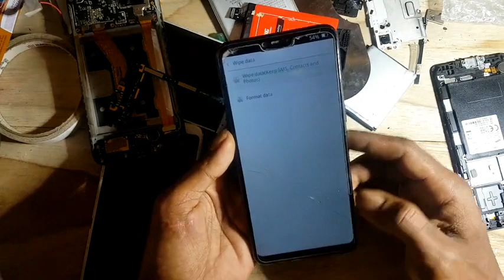oppo a3s lupa kata sandi||oppo a3s forgot password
atasi oppo a3s yg lupa pin/sandi
silahkn simak video nya biar mudah di pahami